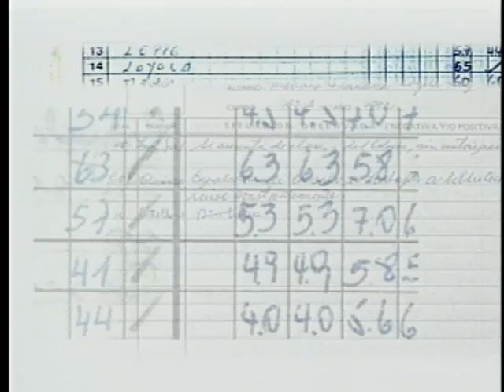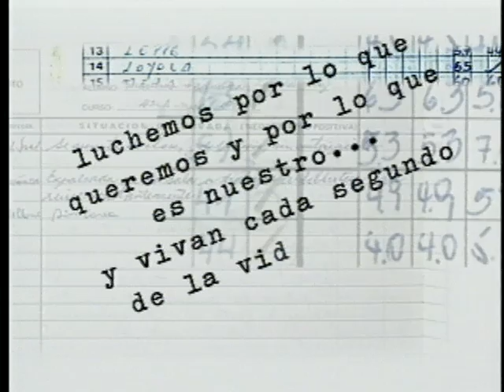El pasado de Mariana Loyola | Gigantes con Vivi